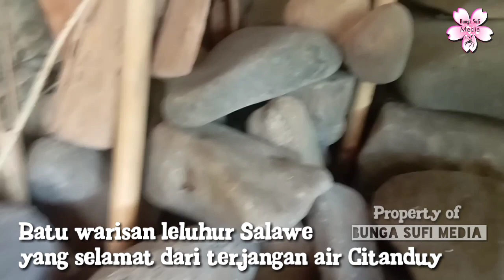Benteng Pancawarna Situs Salawe Cimaragas Diterjang Amarah Citanduy